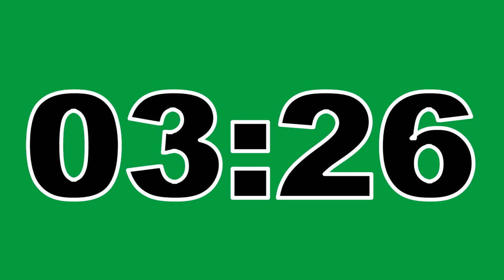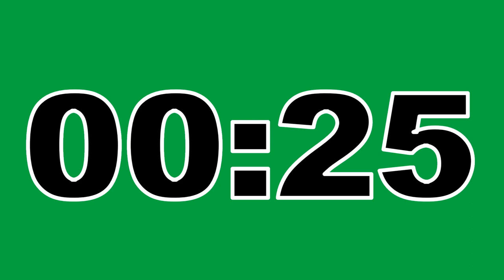15 Minute Timer Green Screen No Copyright Countdown Clock Contador Regresivo Free To Use Anywhere